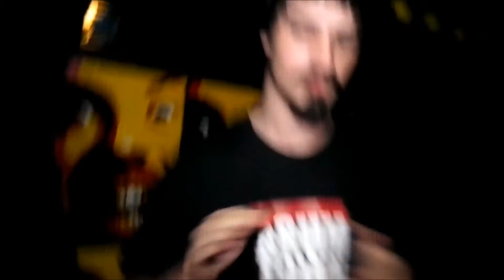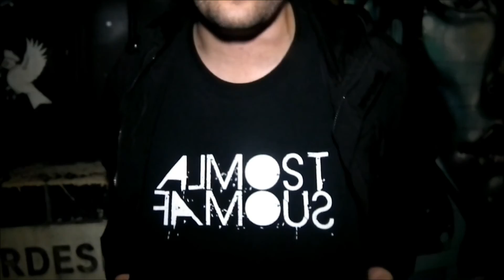Big Dutty Deeze - 'Almost Famous 2013 Tour' Birmingham LiveSet #04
Here's some exclusive footage of Big Dutty Deeze's performance at Birmingham's number one Hip-Hop night Brum Town. This was the fourth leg on the 'Almost Famous' tour that Big Dutty Deeze is doing with his official deejay and producer of the album, Tricksta